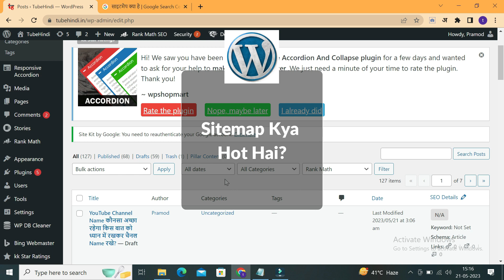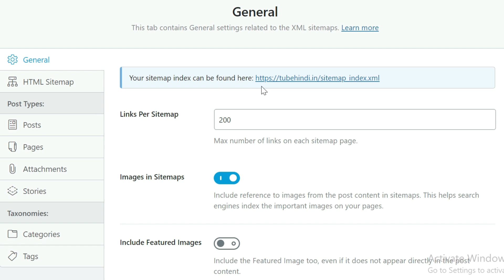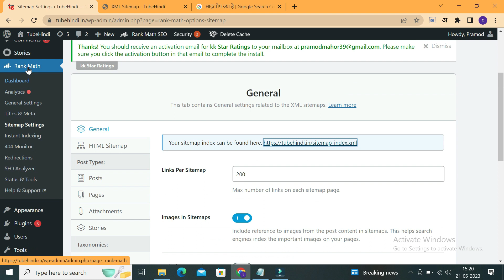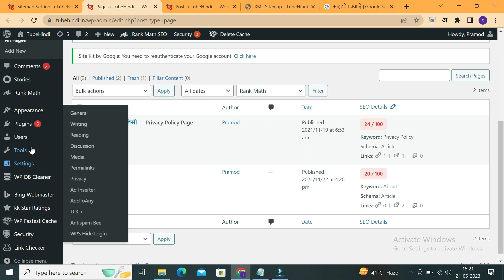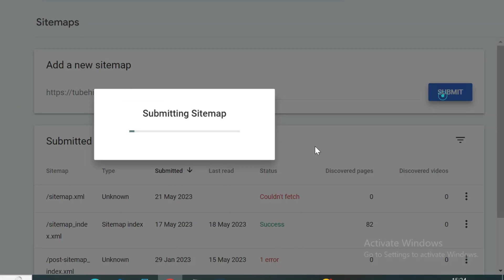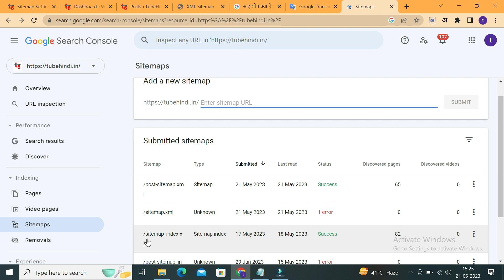Google Sitemap Kya Hai Sitemap Kaise Check Kare Google Search Console Me Sitemap Add Kare [Rankmath]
Google Sitemap Kya Hai Sitemap Kaise Check Kare Google Search Console Me Sitemap Add Ksie Kare Kya Hai Tarika Tou Janne Ke Liye Es Video Ko Shuru Se Lekar Last Tak Jarur Dekhe Thank You..

00:00 Sitemap
00:30 Intro
00:38 Google Sitemap Kya Hai
01:39 Sitemap Kaise Check Kare
03:40 Sitmap Submit/Error Fix Kare